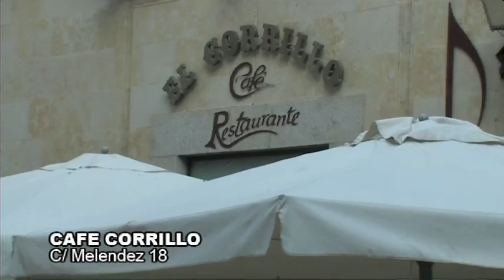cafe corrillo cócteles 2015 (salamanca)